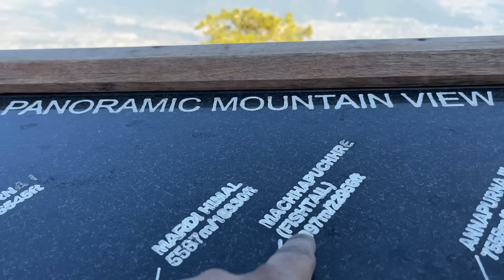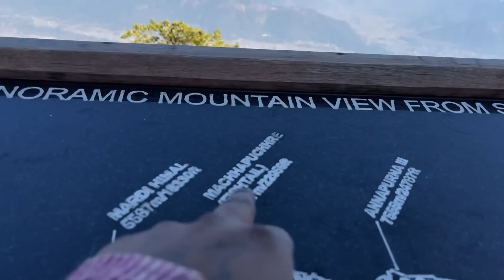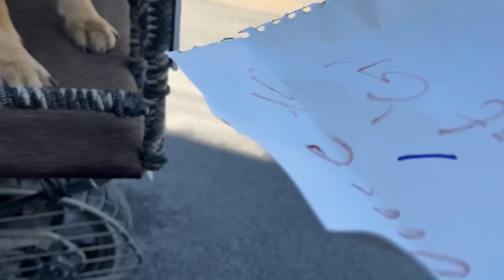Ranchi to Nepal with German Shepherd | Ep- 08 | Best tourist place | Sangarkot Pokhra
hey try this travel adapter , its so amazing for travellers, click on this link to know more